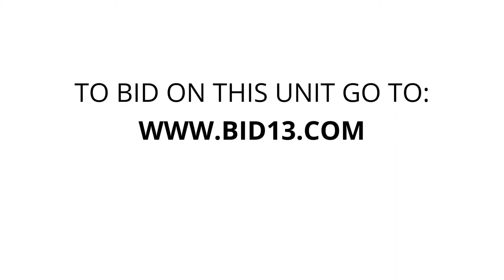Guthrie Self Storage - Unit 24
Couch